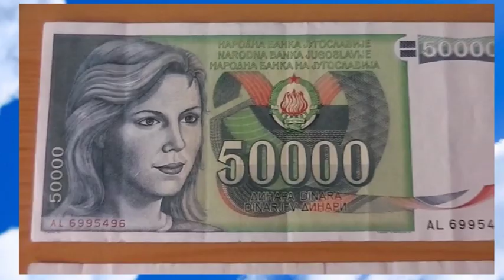Beše nekad 27 :)